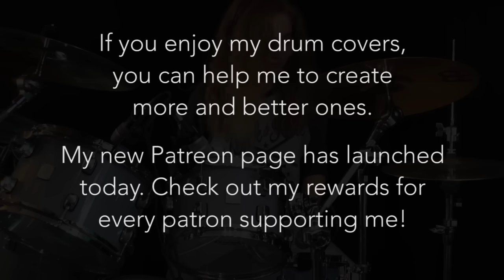Don't Stop Me Now (Queen); drum cover by Sina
This is the first classic Queen track I ever did. It was about time!